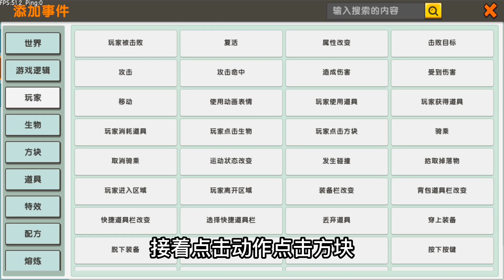迷你世界：不同玩家使用落地水，大神玩家的方法真是太帅了！【狗华解说】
狗华迷你世界 迷你世界 游戏解说 狗华解说 请注意，本视频完全符合YouTube社区准则，没有任何违规行为。